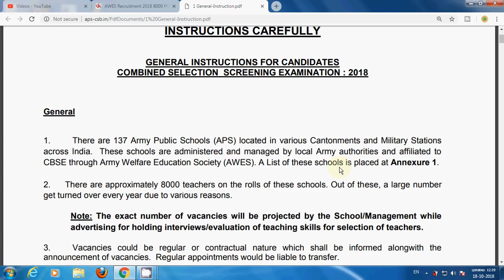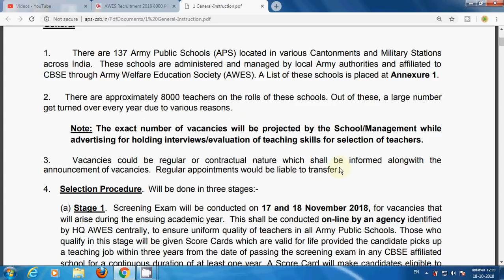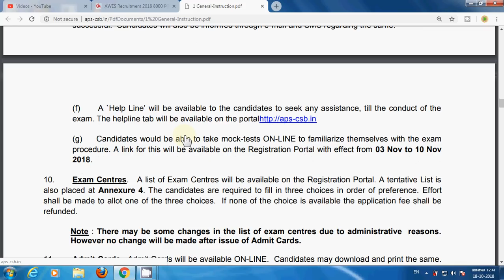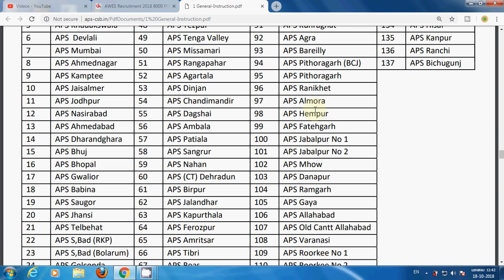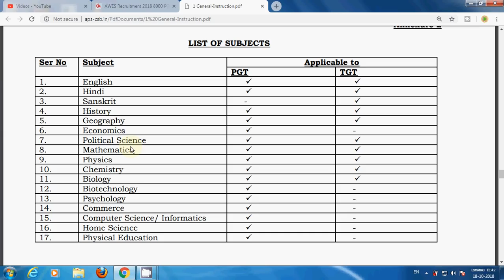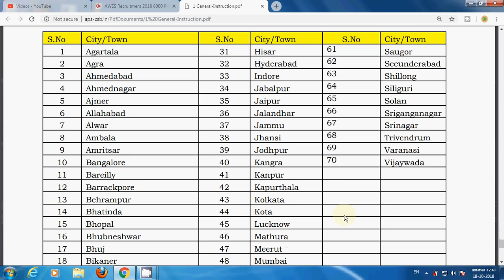இராணுவ பள்ளியில் (ARMY PUBLIC SCHOOL) ஆசிரியர் வேலை